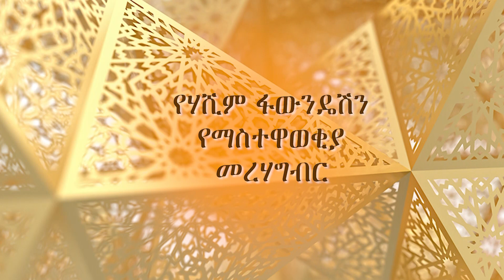Ethiopia የሀሺም ፋውንዴሽን ማሰተዋወቅያ መረሃ ግብር